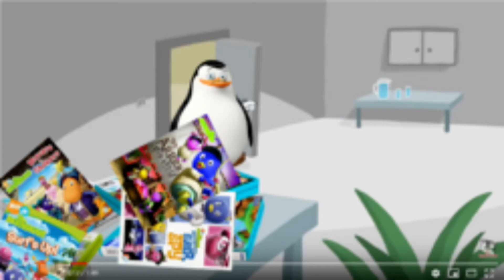Mao Mao DeathBed Feat Duckman